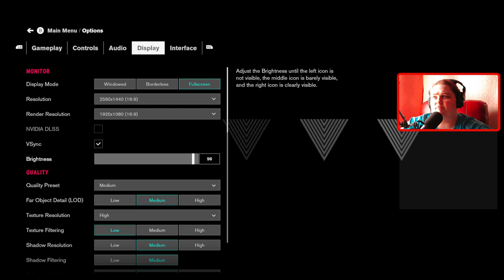Oh, casual turning, back and front. And gerbil took the top head. | Control 27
Jesse hunts down Hartman and discovers the Apollo lander. Apparently the astronauts came back with a fourth passenger but didn't seem to realize it. He's been locked up down here ever since.